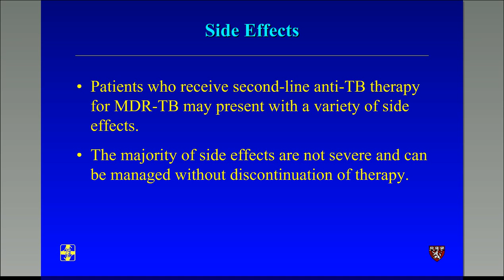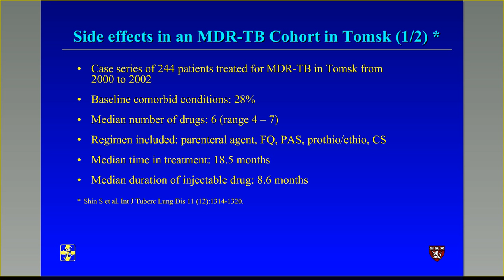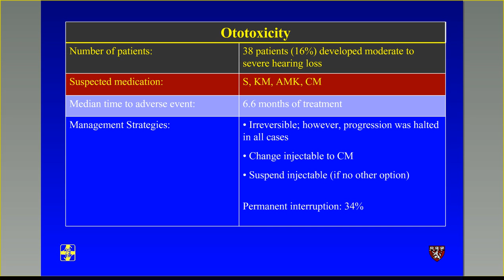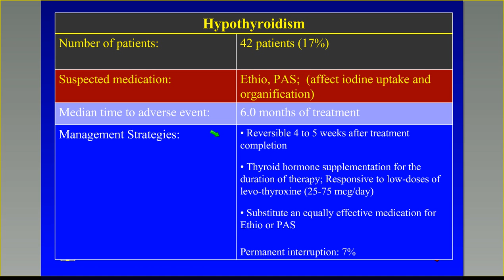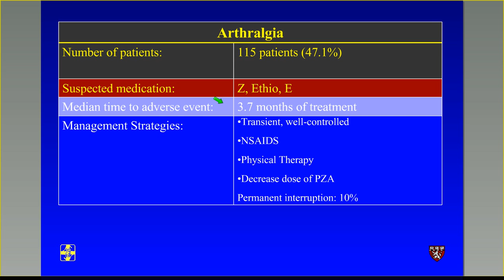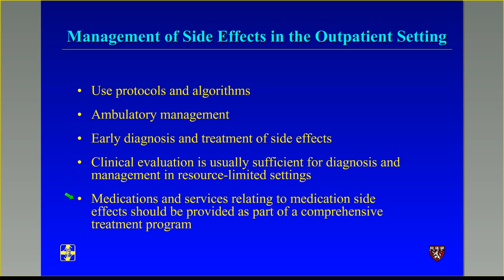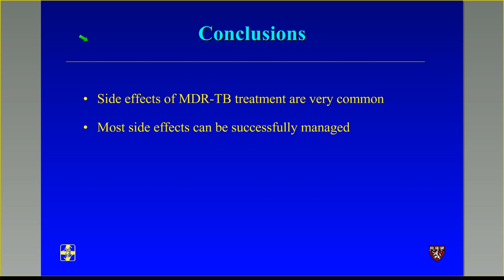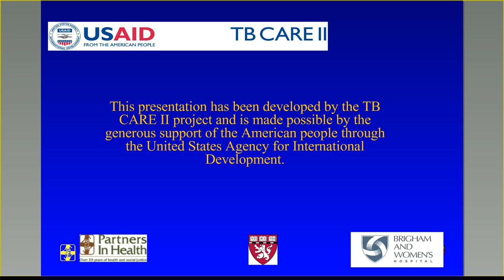Management of Side Effects During MDR-TB Treatment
This lecture by Dr. Serena Koenig (Harvard Medical School, Brigham and Women's Hospital Division of Global Health Equity, and Partners In Health) covers the most frequent side-effects with MDR-TB treatment and their clinical management.